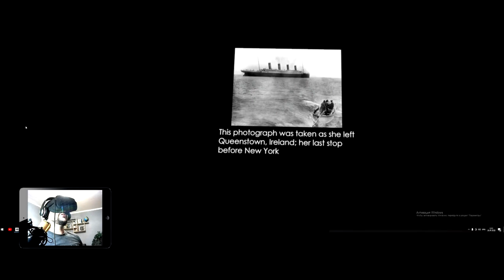Своеобразное "VRтуальное" прохождение от Alan Zar "TITANIC VR". Часть первая.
Это мое первое прохождение в шлеме VR. Получилось довольно  необычно и очень волнительно.